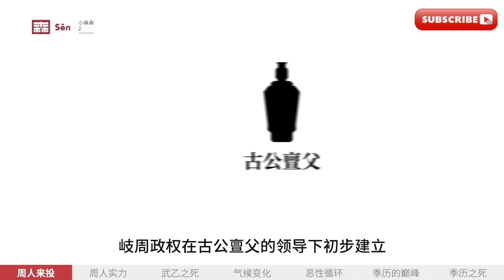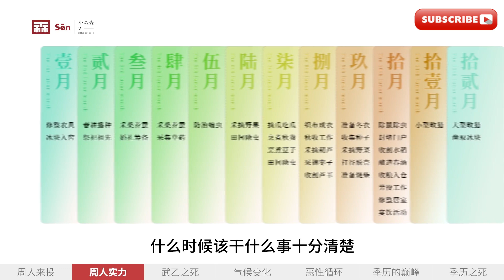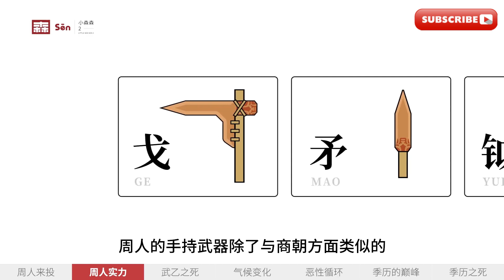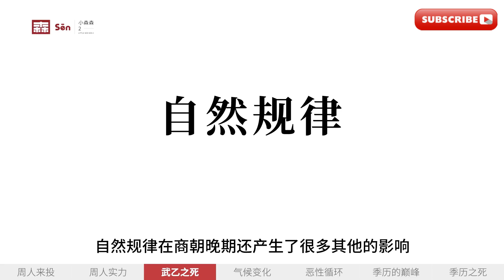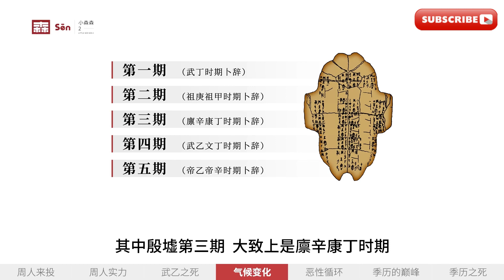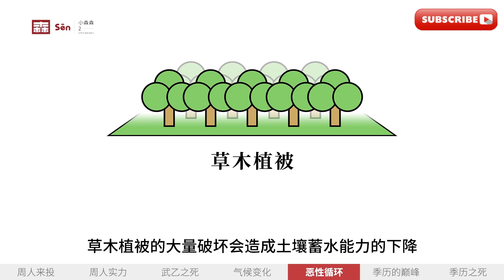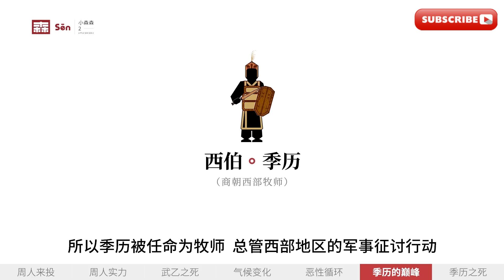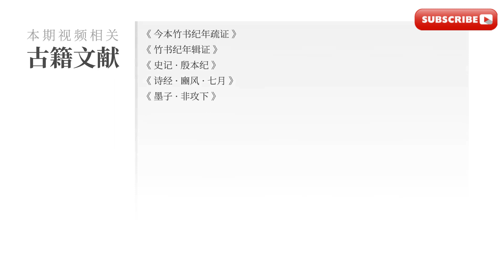戰爭到底帶來了什麼——徵戰西土【商朝那些事兒】history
定個小目標，爭取十年內做出一套視頻版本的中國通史
定个小目标，争取十年内做出一套视频版本的中国通史
Set a small goal to make a video version of China's general history within ten years